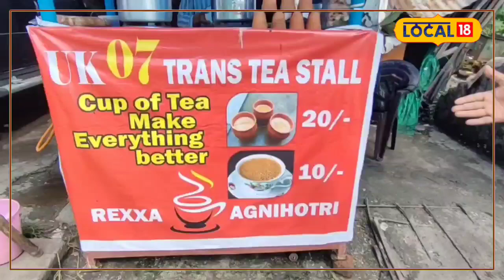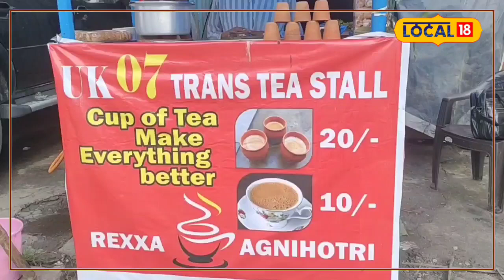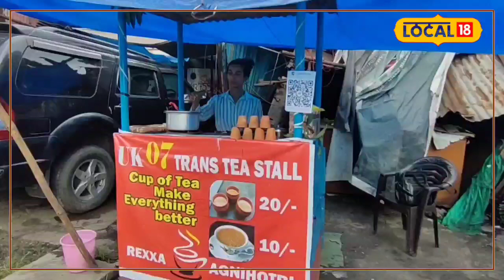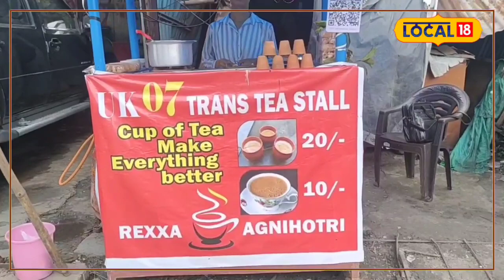ट्रांसजेंडर का बेहतरीन जज्बा, पैसे मांगने की जगह खुद सेट किया बेस्ट एग्जांपल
अरशद खान/देहरादून: देश-प्रदेश में किन्नर समाज को नई पहचान दिलाने के लिए, कृष्णा जिन्हें रैक्सा के नाम से भी जाना जाता है, ने एक नया आयाम स्थापित किया है. रैक्सा ने चाय की दुकान खोलकर इस समाज को लोगों की दृष्टि से नकारात्मकता से बचाने का प्रयास किया है. उनके मानने के अनुसार, कुछ लोग इस समाज को सिर्फ मांगने और आश्रय तक ही सीमित रखते हैं, लेकिन रैक्सा ने खुद का रोजगार शुरू करके उनकी सोच को बदलने का संदेश दिया है. उनका उद्देश्य है कि वे लोगों को यह समझाएं कि समाज में समानता और समरसता की महत्वपूर्णता को समझना आवश्यक है.

यूके 07 ट्रांस टी स्टॉल की मालिक रैक्सा ने बताया है कि उनके समांतर लोगों की क्षमता सिर्फ मांगने और आश्रय तक ही सीमित नहीं है, बल्कि वे भी अपने पैरों पर खड़े होने का सहस कर सकते हैं, जैसे अन्य सभी लोगों में होता है. उन्होंने अपने जीवन में कई कठिनाइयों का सामना किया है, जो बचपन से लेकर आज तक चलता आया है. लोगों और साथीयों के उपहास का सामना करना उन्हें परेशान करता था, और उन्हें यह निरंतर परेशानी देता था कि लोग उन्हें अलग मानसिकता से क्यों देखते हैं. उन्होंने इसी सोच का जवाब देने के लिए अपने टी स्टॉल की शुरुआत की है, जो एक महत्वपूर्ण मैसेज को समझाने का माध्यम है.

उत्तराखंड के बागेश्वर की रहने वाली हैं कृष्णा उर्फ रैक्सा
रैक्सा, जिनका जन्म नाम कृष्णा है, बताती है कि वे उत्तराखंड के बागेश्वर में पैदा हुई हैं. वे अपनी पढ़ाई पूरी करने के बाद नौकरी करने की ख्वाहिश रखती थीं, लेकिन सरकार के पास किन्नरों के उत्थान के लिए कोई स्थायी योजना नहीं थी. सरकारी नौकरी नहीं मिलने पर वे प्राइवेट नौकरी में थोड़ी देर के लिए काम करने लगीं, लेकिन कुछ कारणों से उन्हें नौकरी छोड़नी पड़ी. अब वे देहरादून में स्वरोजगार को अपनाया है, और राजपुर रोड दिलाराम चौक के पास पैंटालूंस के सामने अपने टी स्टॉल की शुरुआत की है. उन्होंने बताया कि वे यहां चाय और मैगी परोसती हैं, और उनकी सेल डिजिटल पेमेंट भी स्वीकार करती है. वे खुद मानती हैं कि उनका स्टॉल अभी तक काफी सीमित है, लेकिन उन्हें आशा है कि धीरे-धीरे उनका व्यवसाय बढ़ेगा. यह उत्तराखंड का पहला ऐसा टी स्टॉल है जिसे किसी ट्रांसजेंडर ने शुरू किया है. उनका सपना है कि देहरादून सहित पूरे प्रदेश में बाजारों, बस अड्डों, रेलवे स्टेशनों आदि जगहों पर ट्रांसजेंडरों के टी स्टॉल हों.